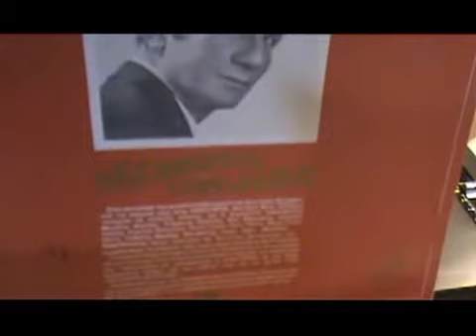ΧΑΝΩ ΑΠΟΨΕ ΜΙΑ ΨΥΧΗ ΜΙΧΑΛΗΣ ΜΕΝΙΔΙΑΤΗΣ